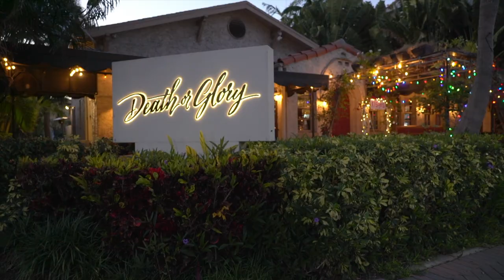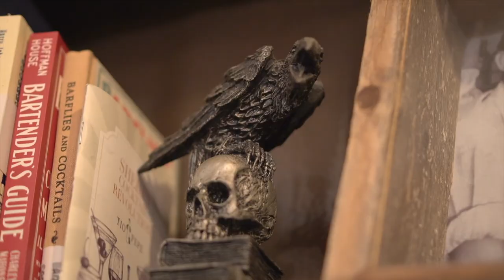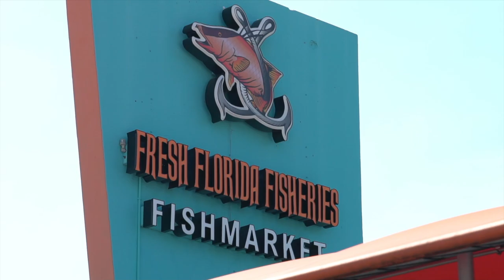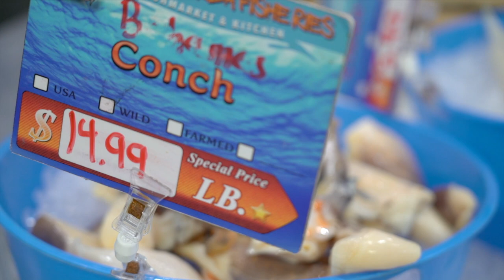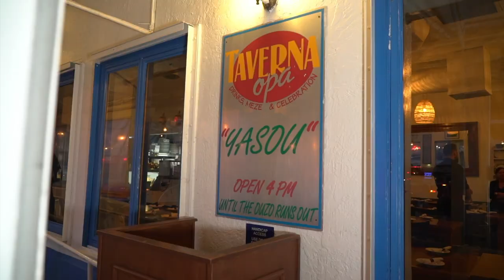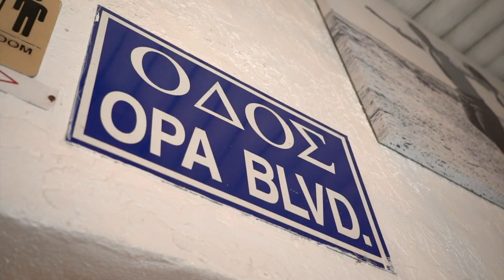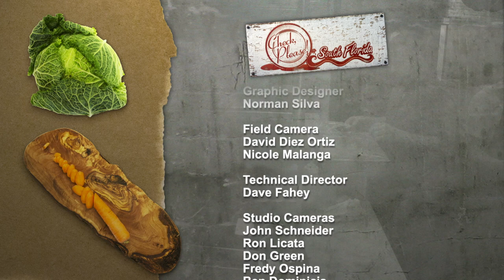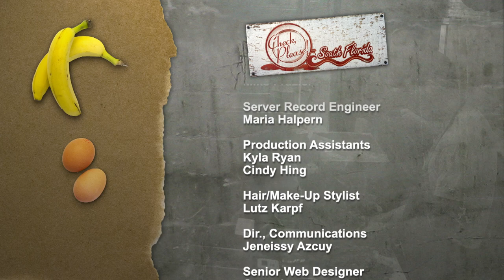Death or Glory Bar, Fresh Florida Fisheries and Taverna Opa | Check, Please! South Florida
On this episode of Check, Please! South Florida, Michelle takes us on a food adventure! Guest reviewers recommended their favorite restaurants. 1606 features Death or Glory Bar, Fresh Florida Fisheries and Taverna Opa. Plus, a refreshing Watermelon Salad recipe!